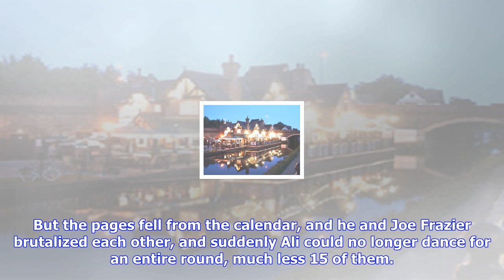Breaking News | The king’s ransom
The king’s ransom
The king’s ransom

By Time, that heartless thief, mocked Muhammad Ali by stealing the magic he thought he could hold be...